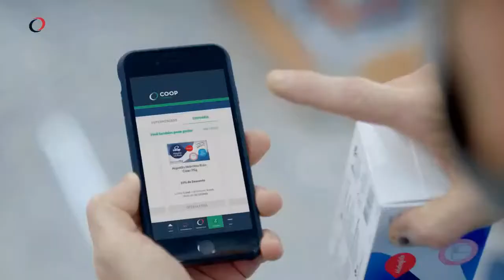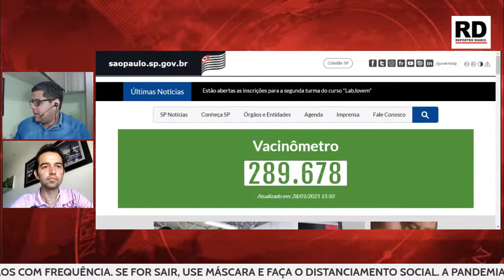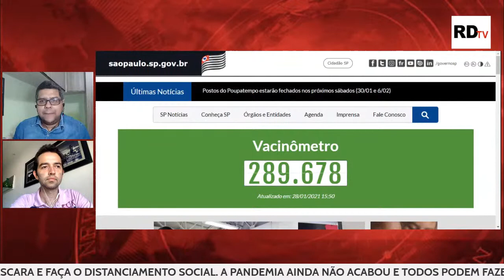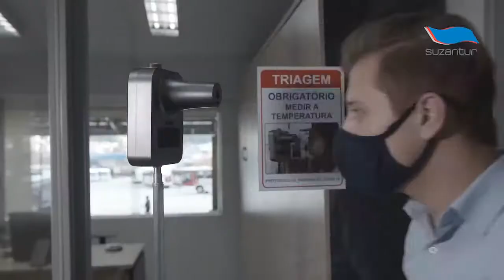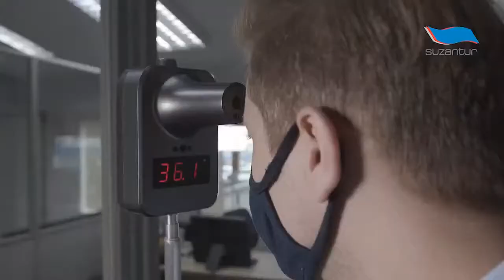Ao vivo: Jogador Giovanni Palmieri fala da preparação do EC Santo André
Ao vivo: Jogador Giovanni Palmieri fala da preparação do EC Santo André. Boletim RDtv 28/01/2021, às 15h.

RDtv com Carlos Carvalho e Leandro Amaral